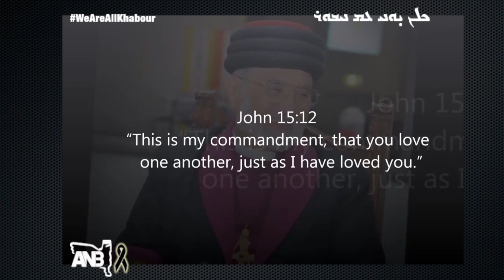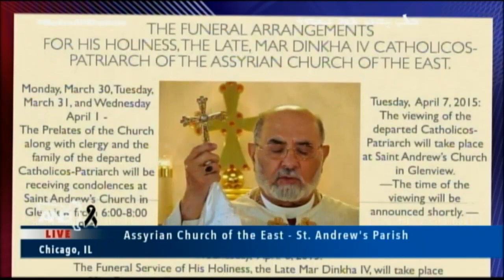ANB Presents Live from Chicago Interview With H.G.Mar Awa Royel 3/28/2015